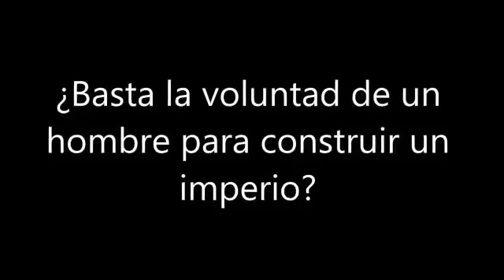WWE Fastlane predicciones 2016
Predicciones de WWE Fastlane 2016
!im back¡
hice lo mejor que pude. el esfuerzo es algo se aprecia y se tiene de uno.